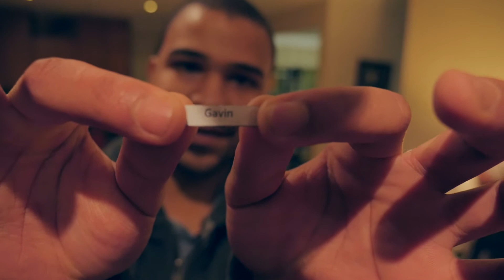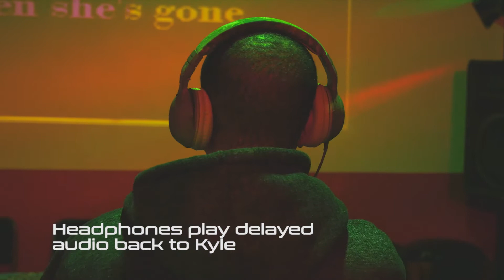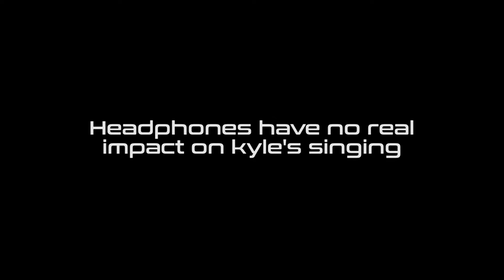Kyle's Quest EP36 - The Revenge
Watch at Own Risk!!

It’s time for another episode of Kyle’s revenge! This week in Kyle’s Quest EP36 -  The Revenge. Kyle gets his revenge on Gavin. Poor, unsuspecting Gavin is under the illusion that we are going to prank Kyle at his karaoke evening. The reality is so much worse! Gavin is completely blindsided and the result is hilarious, if a little disturbing for some. Join us for some bad karaoke, expertly performed as we all have a good laugh at Gavin’s expense.

A Big Thank you to Matey’s Pub for allowing us this opportunity. Great Bar Great Vibes.

Support us and Follow our Handles

Should you have any suggestions on what you think Kyle should do next please send us a private message on Facebook